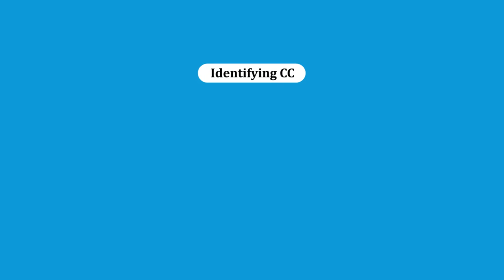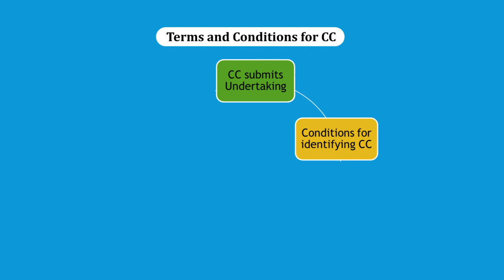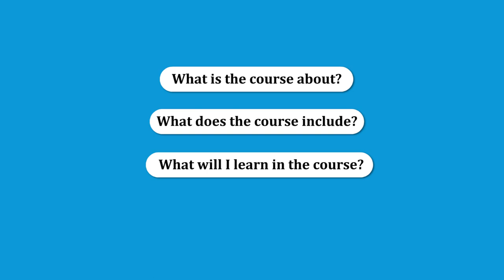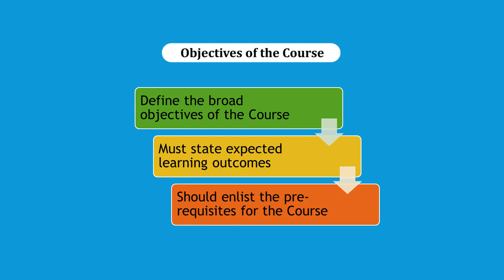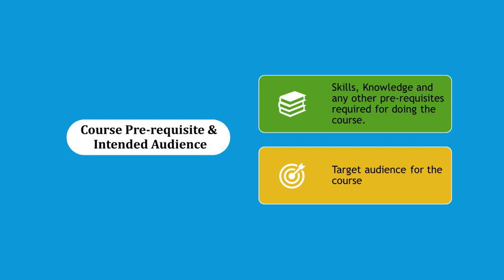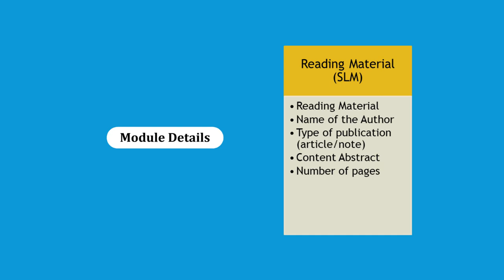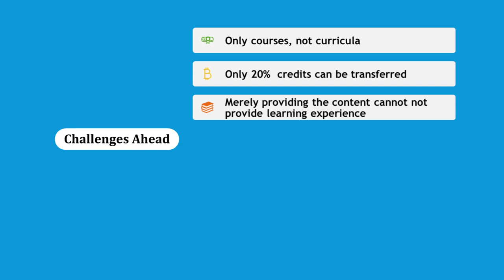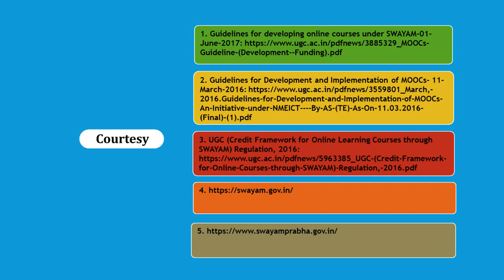Overview of SWAYAM: Part 4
By: Dr. Manas Ranjan Panigrahi